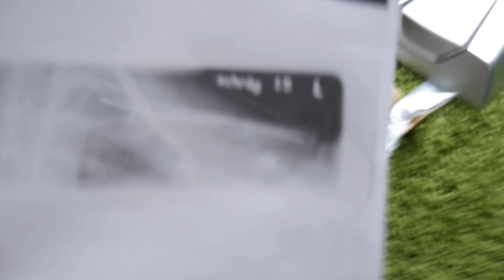Unfallupdate | Wie geht es dem Motorrad und mir?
ALLGEMEINE INFOS
• Motorräder: Suzuki SV 650 48 PS
• Schuhe: Vanucci RV3
• Handschuhe: Vanucci Tour Fun II

TS: ts.zink.media